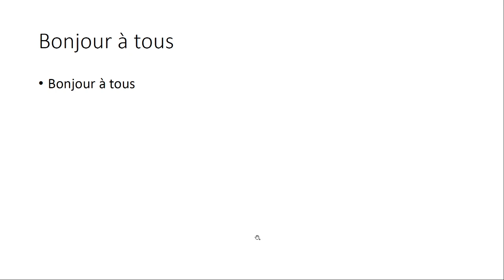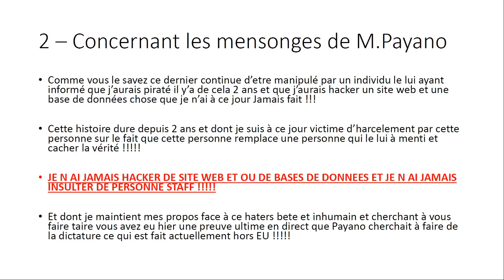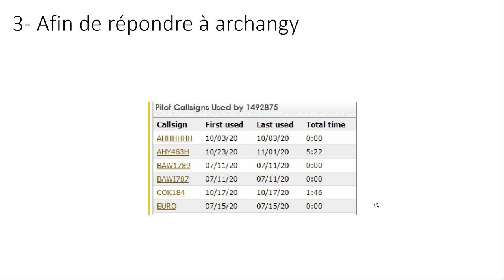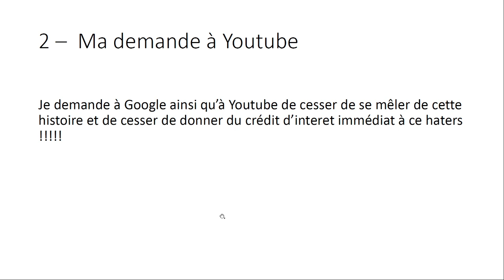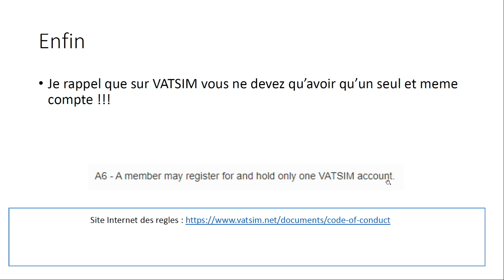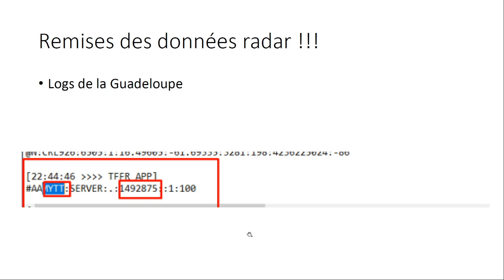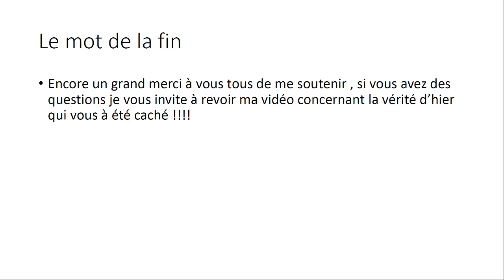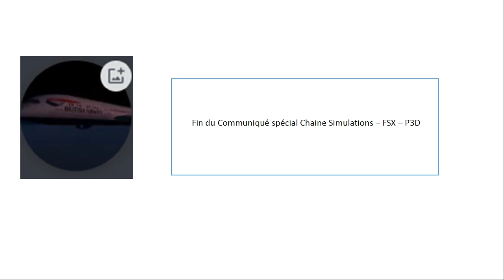Mise au Point communiqué numéro2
Mise au Point communiqué numéro 2